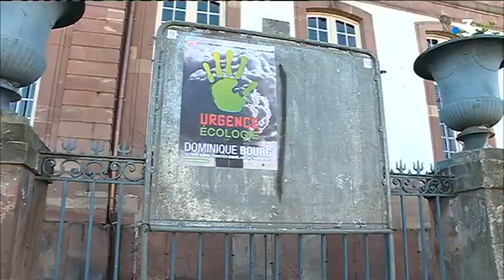L'affichage électoral, un casse-tête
Le coup d'envoi de la campagne officielle de l'élection européenne du 26 mai prochain a été donné lundi 13 mai. 34 listes s'opposent, chaque commune a donc dû installer... 34 panneaux, rien que ça. Pour certaines d'entre elles, cet affichage électoral est un vrai casse-tête.

Reportage Astrid Servent - Philippe Dezempte